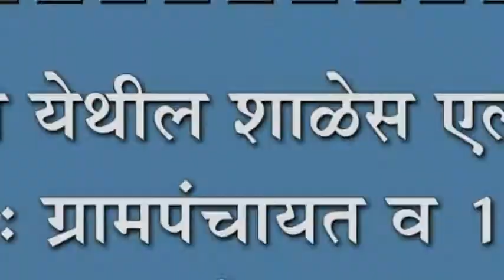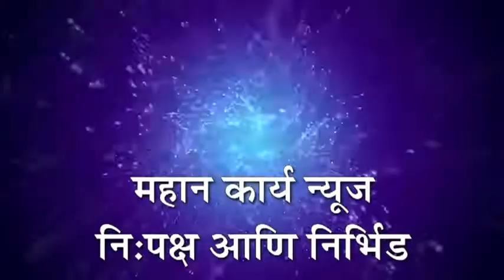वाशी येथील शाळेस एलईडी प्रदान : ग्रामपंचायत व १४ व्या वित्त आयोगातून निधी